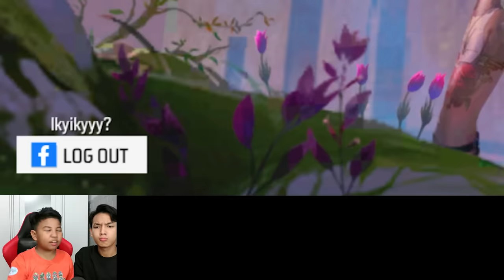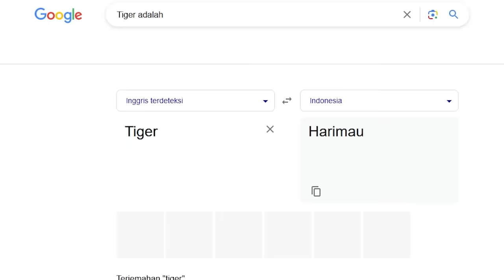GATERIMA DIEJEK IKY! BOCIL GARENA LANGSUNG SUSPEND & H4CK AKUN IKY SAMPE DIA KENA MENTAL